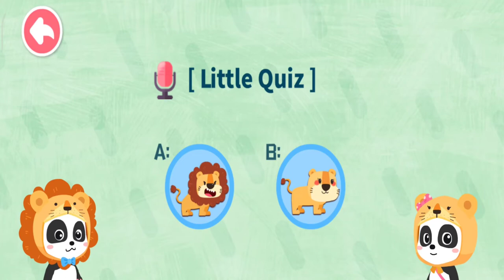Little Panda's Restaurant,Magical Color Mixing Studio,Birthday Party,Truck Team,Coloring Book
Little Panda's Restaurant,Magical Color Mixing Studio,Birthday Party,Truck Team,Coloring Book,Magic Drawing,Animal Family,Preschool Learning

The crispy chocolate cookies attracted many diners to the Little Panda’s Restaurant. Just one bite they will never forget it’s taste! Wanna be a world-class chef? Start right here! Get creative and cook the most delicious desserts and dishes that you don’t usually see every day!

INTERNATIONAL MENU
The menu of Little Panda’s Restaurant illustrates over 20 desserts and dishes from different cultures including barbecue, spring roll, chocolate cookies, sandwich, sushi, cheesecake, and more! Here, you can unleash your cooking talent and make dishes whatever you want!

COOKING FUN
The dishes in Little Panda’s Restaurant are extremely easy to cook. Pick any ingredient and cook it in your own way. Slice, mix, boil, fry or bake in a simple touch! Express your cooking creativity and discover your passion for food here!

RESTAURANT SERVING
Learn to run your own restaurant, introduce special dishes to your diners, serve their order as they want! Help others and earn coins to unlock more dishes and desserts!

FEATURES:
- Wide variety of recipes to choose from!
- Beef, mushroom, eggs...mix and match to satisfy your guests.
- Wok, blender, oven... little panda’s restaurant has all the equipment you need.
- Chili powder, seafood sauce...various seasonings to stimulate your taste buds.
- Manage restaurant, serve the dish to make money and level up to unlock more dishes!